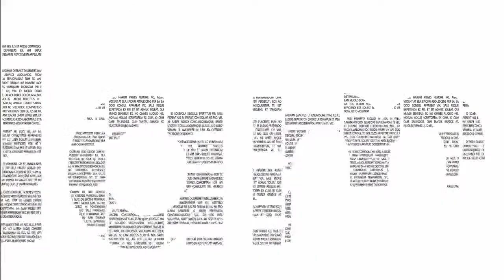Ep. #056 | Power of Compassionate Listening | feat. Rambhoru Dasi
Rambhoru Dasi was initiated in 1974 in Cologne, Germany, by Srila Prabhupada. After spending 26 years establishing and managing various temples, she started a decade of studying interfaith dialogue, practical theology, pastoral care, and religious education.  Join us as we discuss her life and projects, and the role of counseling, chaplaincy, and emotional care in a spiritual society.